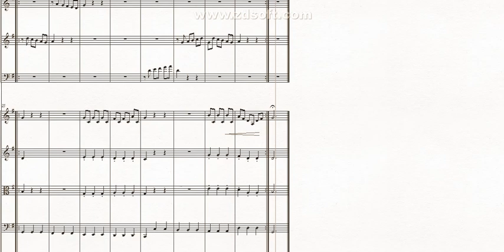DOK 10.16 - My Dreams with her (G)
DOK 10.16 - My Dreams with her
~ para Cordas, Flautas e fagote